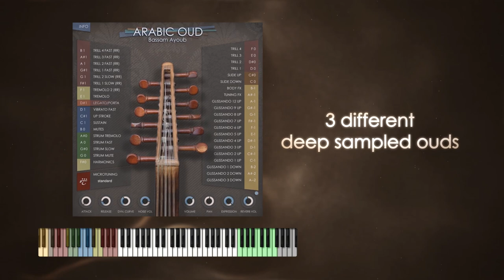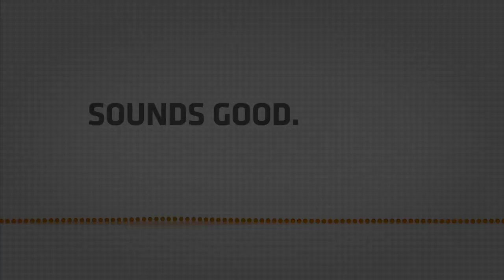Arabic Oud - Trailer | Best Service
Awaken the Sound of the Arabian Nights! The Arabic Oud Library was created in close collaboration with the renowned musician and Oud virtuoso Bassam Ayoub, who performed and recorded all playing variations with the main emphasis on achieving an authentic sound, both for melodic playing and rhythmic accompaniment.